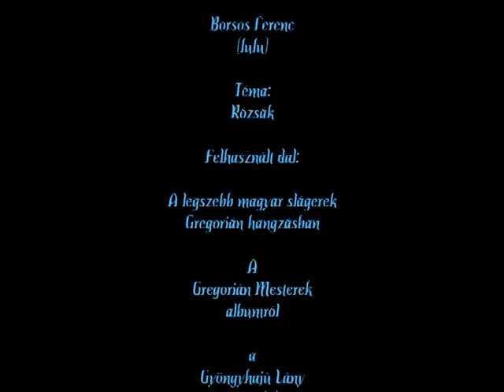Gregorián stílusban - Gyöngyhajú lány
A legszebb magyar slágerek Gregorián hangzásban